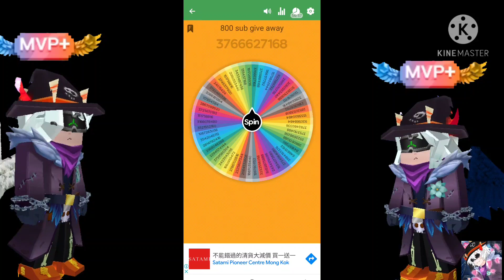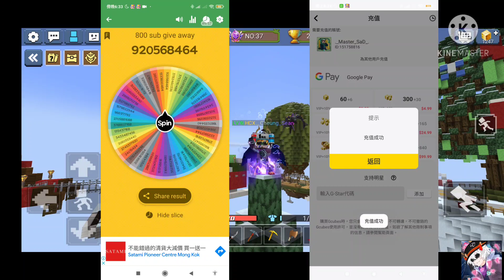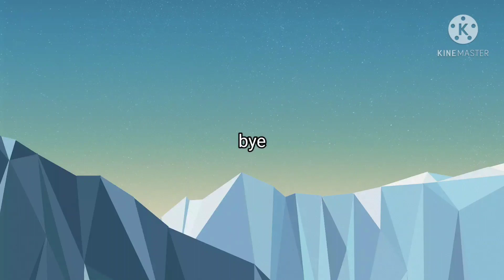800 subscribe give away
Win:
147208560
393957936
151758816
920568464